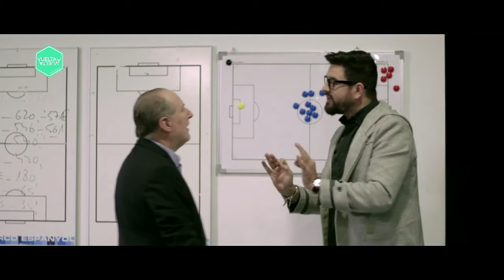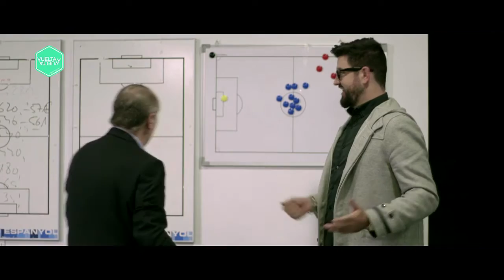Final 'Vuelta y vuelta' especial fútbol -Vuelta y Recre (Canal Sur)